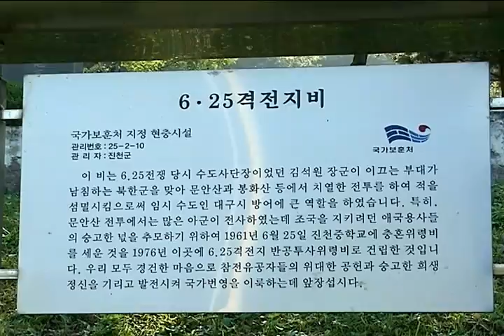잣고개 산림욕장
[한국향토문화전자대전] 잣고개 산림욕장
문안산과 봉화산 중간을 통하는 잣고개에는 2004년에 조성된 산림욕장과 6·25격전지 반공투사 위령비, 6·25격전지탑과 동상 등이 건립되어 있다.